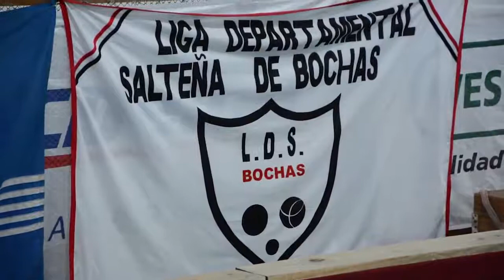Círculo Sportivo inauguró cancha de bocha sintética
Con la presencia de autoridades departamentales y del deporte, se inauguró en Círculo Sportivo una cancha sintética de bochas...